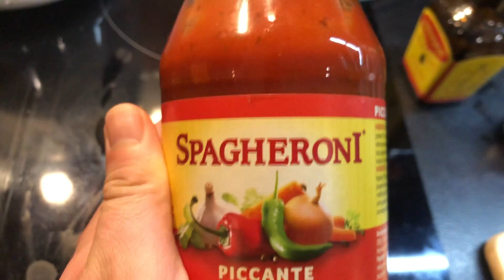Z BIEGIEM CZASU ŻYCIE PRZESTAJE BYĆ PROSTE / SŁOMIANY ZAPAŁ #06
27 MARZEC   2023  Słomiany zapał to nowa seria vlogów o tematyce mojej przemiany odżywiania i stylu życia oby się udało.

Watch:

 • Your Gentle Touch...